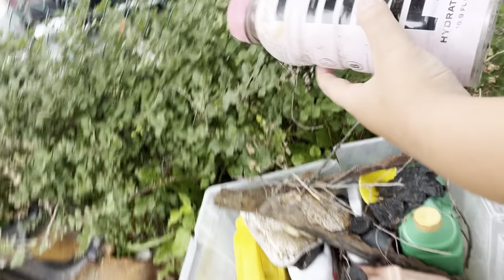Exploring my yard￼ and my neighbors yard